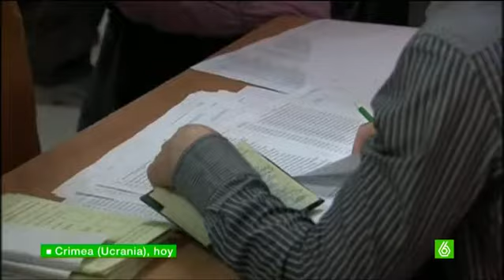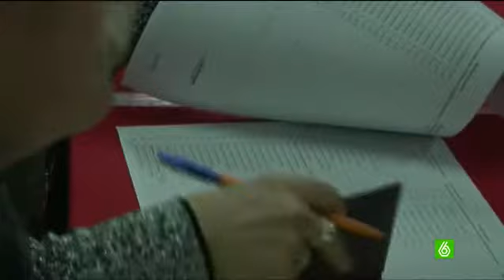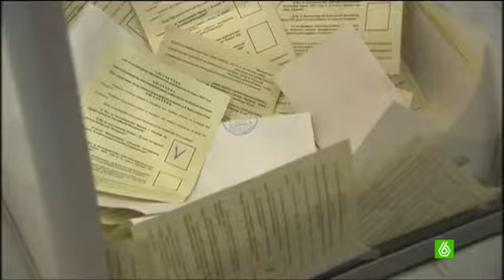Un 93% apoya la unión de Crimea con Rusia en un sondeo previo al referéndum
El viceprimer ministro del gobierno de Crimea, Rustam Temirgaliev, ha calificado de una "victoria" para Crimea el resultado del sondeo a pie de urna sobre el referéndum de autodeterminación celebrado este domingo y que da una aplastante victoria a la adhesión a la Federación Rusa con un 93% de apoyo.